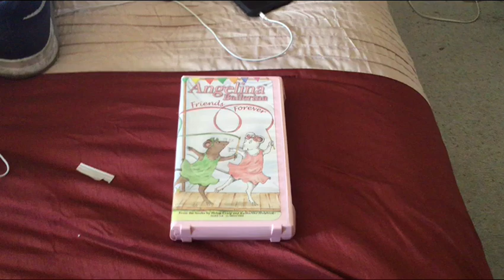VHS Update 10/29/2018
I Got 1 Angelina Ballerina VHS Tape Off eBay Today!